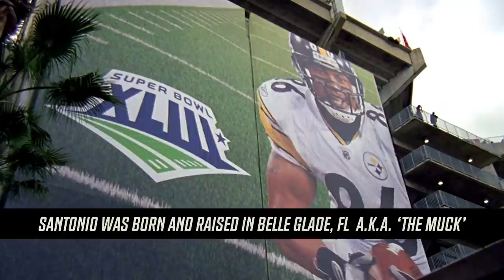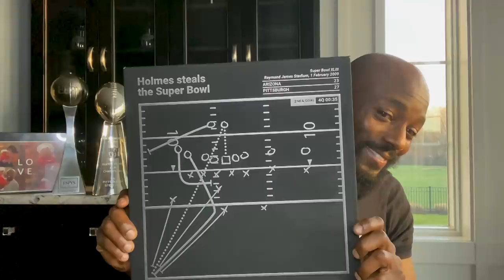Santonio Holmes Relives the GREATEST Super Bowl Catch of All-Time! | Legends of the Playoffs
Santonio Holmes retells the story of Super Bowl XLIII between the Pittsburgh Steelers and the Arizona Cardinals, including his legendary game-winning toe-tap touchdown!

NFL - YouTube.com/NFL